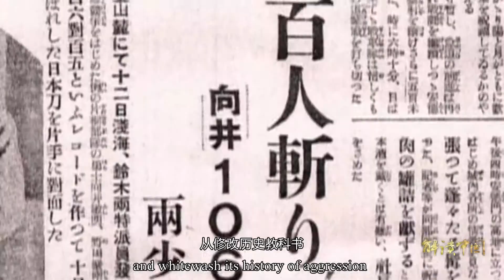How to Perceive the Japanese Historical Revisionism